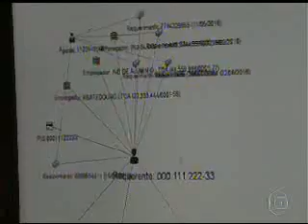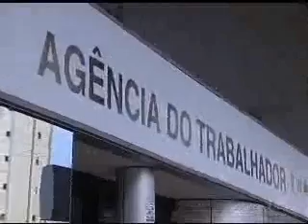Sistema do Ministério do Trabalho evita fraudes no seguro-desemprego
Acompanhe a matéria do Bom dia Brasil que foi ao ar no dia 26 de janeiro de 2017.